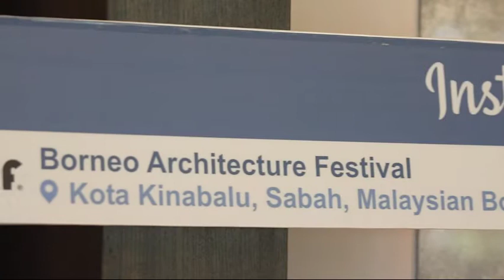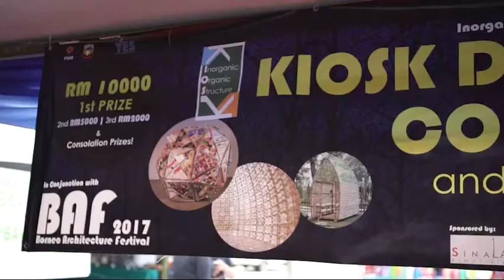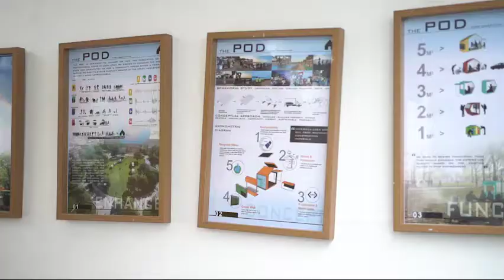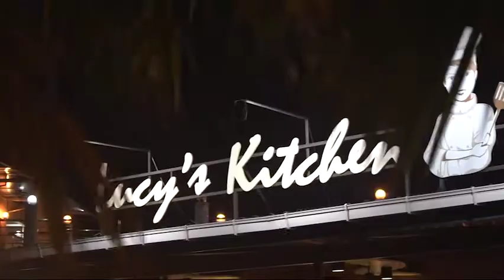BAF'17 Introduction Highlight